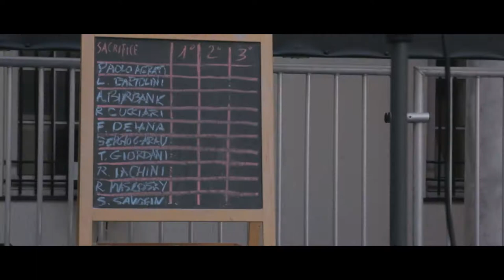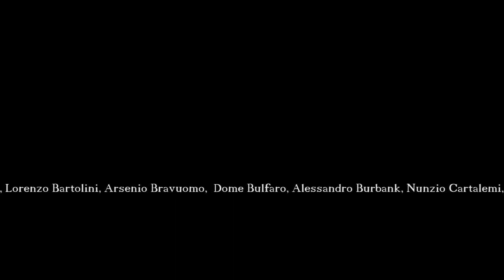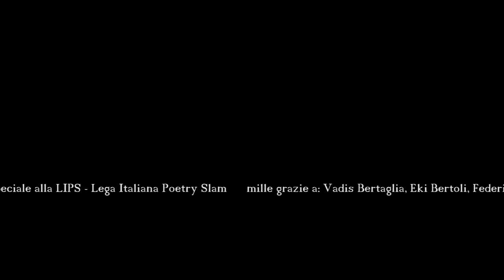SLAMTHEPOETRY – la poesia si sfida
un documentario di Davide Fasolo
(47' - 16:9 – HD – Colore)

voice over: Guido Catalano
musicale originale: Francesco Vigna
mix-editing audio: Niccolò Bosio
montaggio: Davide Fasolo
color correction: Luca Vigliani
scritto, filmato e composto: Davide Fasolo

produzione: Nulliversi (2017)

sinossi:
SLAMTHEPOETRY è un documentario sul Poetry Slam in Italia: un racconto
corale attraverso le voci di alcuni dei più significativi protagonisti. Una
moltitudine di poeti, ben venti, raccontano cosa sia il poetry slam, come sia
nato, come funzioni questa 'gara poetica' e quali siano le sue peculiarità.
Come il poeta da slam unisce dal vivo la qualità del testo e intonazione della
voce, così nel documentario poesia dal vivo e frammenti d'intervista si
alternano vicendevolmente al fine di creare la miglior performance possibile.
SLAMTHEPOETRY, dove la poesia si sfida, è da una parte un affresco
collettivo del poetry slam italico, dall'altra un atto performativo attraverso lo
strumento stesso del documentario.